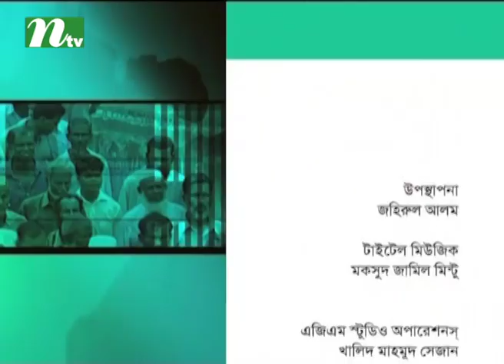Ei Somoy | EP 2541 | এই সময় | Talk Show | News & Current Affairs